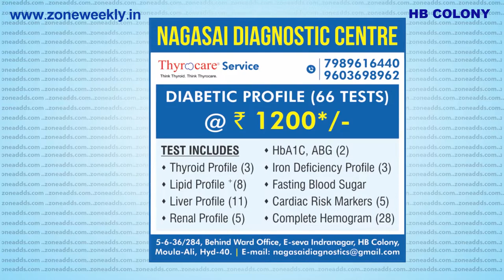Watch Zone Weekly - Local Info - 15th December Issue | zoneadds.com